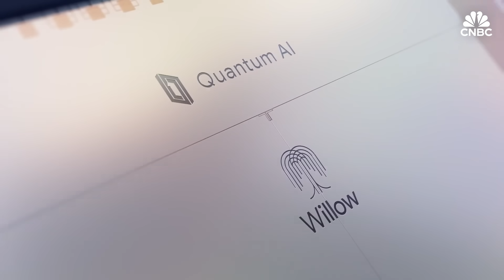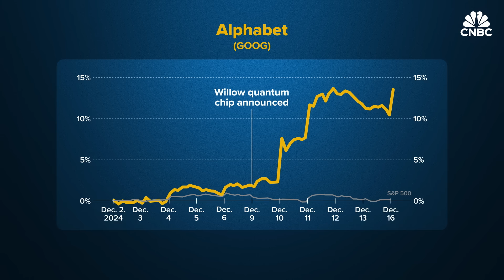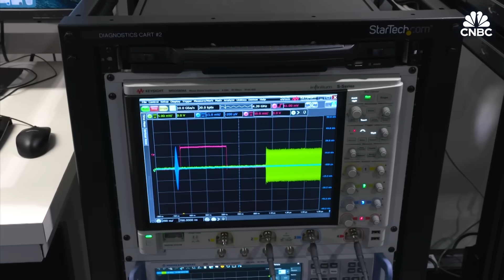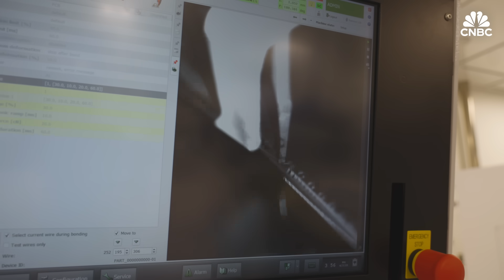How Amazon Plans To Catch Google And Microsoft In The Quantum Computing Race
The quantum space is heating up – Amazon is the latest tech giant to make waves with the announcement of its own quantum chip in February. The company joins fierce competition from Google, Microsoft, IBM and others. While still in its early days, quantum shows great promise and Amazon sees the technology as the next major growth area for its Amazon Web Services business. CNBC’s Kate Rooney got exclusive access to Amazon’s quantum lab at the California Institute of Technology to see how the company plans to catch Big Tech in the quantum computing race.

Chapters:
0:00 Introduction
2:42 Chapter 1 - The promise of quantum
6:36 Chapter 2 - Amazon’s entry in quantum

Shot, Edited and Produced By: Andrew Evers
Anchor: Kate Rooney
Senior Field Producer: Kevin Schmidt
Senior Director: Jeniece Pettitt
Additional Production: Jose Bugarin, Dan Cook
Graphics: Jason Reginato
Additional Footage: Amazon, Google, Microsoft, Getty Images

Do you want a new career that’s higher-paying, more flexible or fulfilling? Take CNBC’s new online course - How to Change Careers and Be Happier at Work.